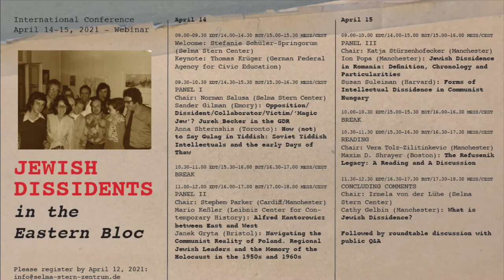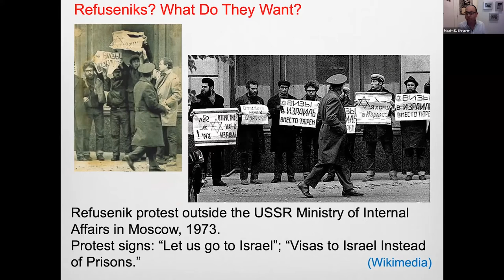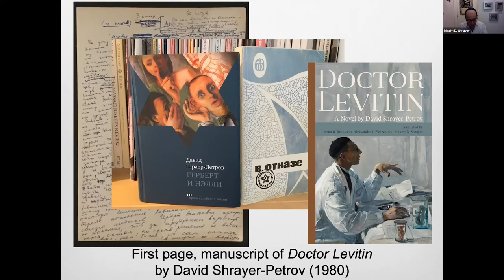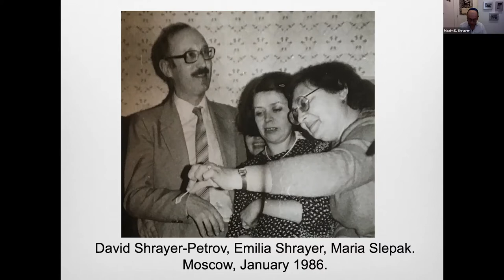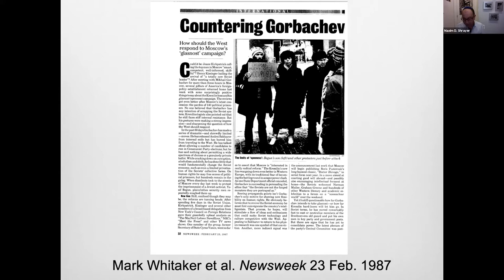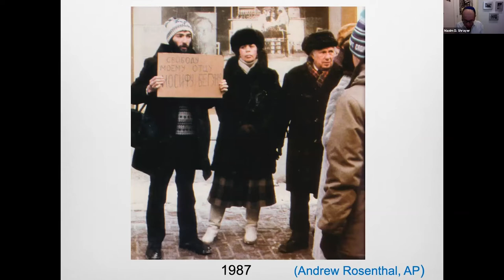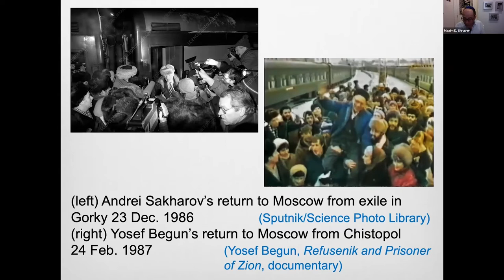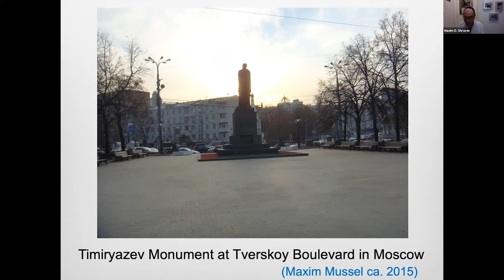"The Refusenik Legacy" by Maxim D. Shrayer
"The Refusenik Legacy" by Maxim D. Shrayer. A presentation and reading from "Leaving Russia: A Jewish Story" at "Jewish Dissidents in the Eastern Bloc," an international symposium.
15 April 2021
Introduced and moderated by Vera Tolz-Zilitinkevic (University of Manchester)